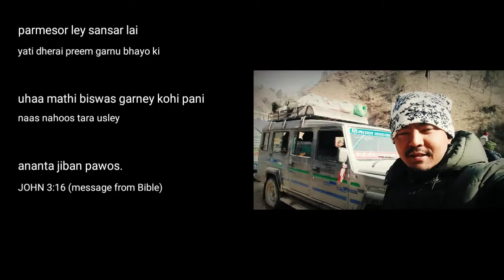प्राथना मा याद गरिदिनु होला (from rukum )